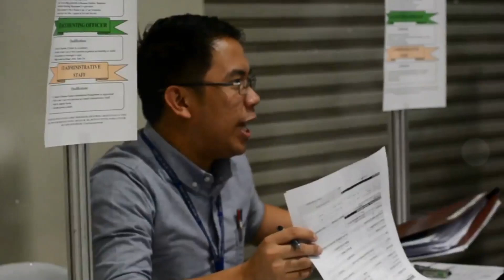How to Answer: 'How Do You Manage Multiple Deadlines' | Interview Tips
@MagnusJobFair Tips!

This is gonna blow your mind—
mastering multiple deadlines is easier than you think!
During a job interview, how you manage multiple deadlines may be a challenging question to answer, but not with these tips! (pause)
First, always start by knowing your priorities. What's urgent? What can wait? (pause)
Make a list at the end of every shift, jotting down what needs to be done and when. (pause)
This way, all your tasks are laid out in front of you.
Focus on tasks that affect others first, like coworker dependencies or customer needs. (pause)
This keeps the workflow smooth and everyone happy.
And don't forget to look ahead! (pause)
If you see a task that might need extra hands, don't be afraid to delegate. (pause)
Sharing the load can make all the difference.
Remember, managing deadlines is like a dance. (pause)
With practice, you'll glide through your tasks with ease.
Keep calm and conquer those deadlines!